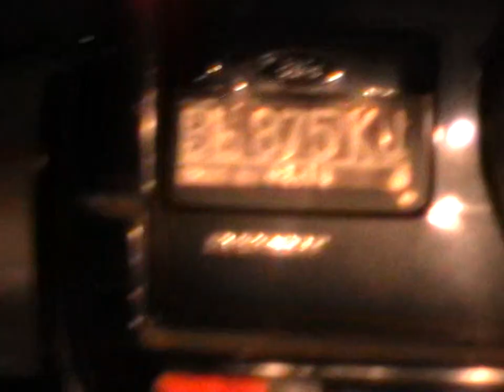Zaini Abdullah Cagub Aceh (13/3/2010) Part 2-1